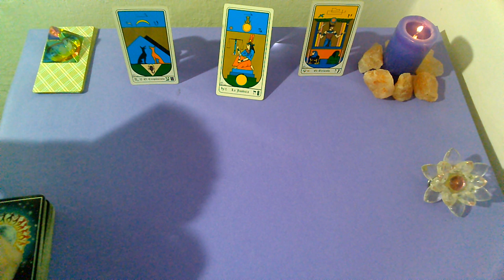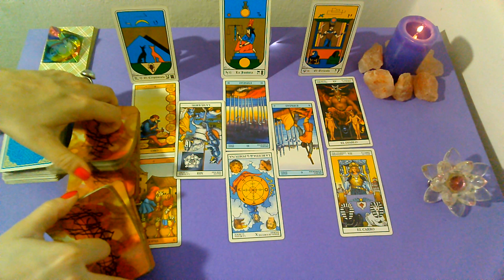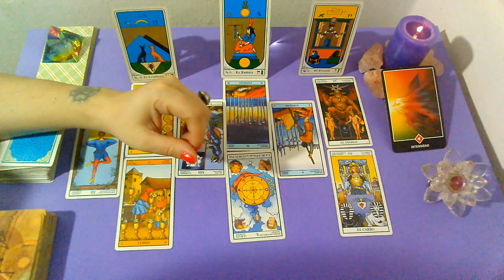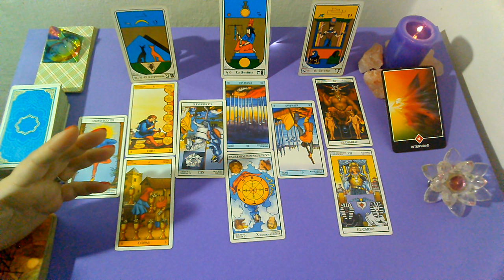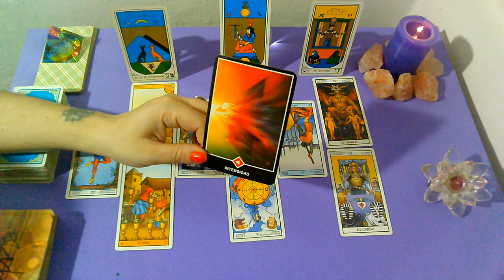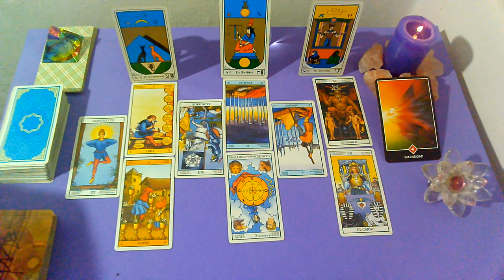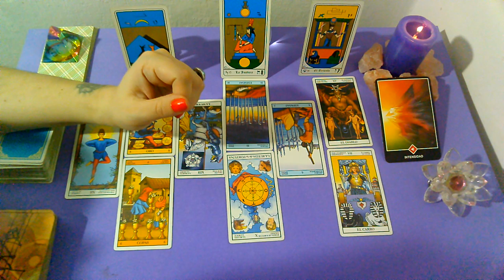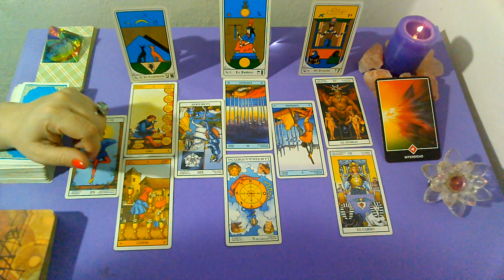*CAPRICORNIO*♑"EX PAREJA" Que siente?Que piensa?Que hará al respecto? (1ra Quincena) NOVIEMBRE 2019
Lectura Intuitiva de EX PAREJA para el signo de CAPRICORNIO, sol, luna y ascendente para la 1er Quincena de NOVIEMBRE 2019.